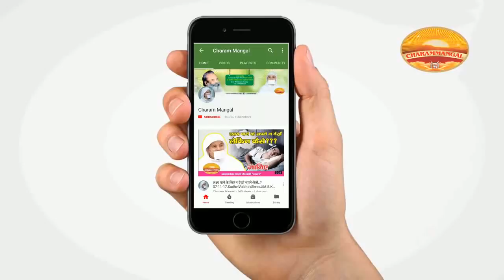Q-A#014|| CHALLENGES हमारी heartbeat क्यों बढ़ा देते हैं ? 2-02-18||JAINSADHVI VAIBHAVSHREEJiMS